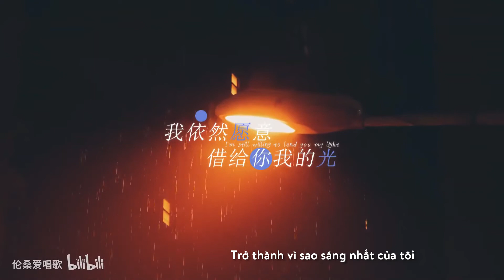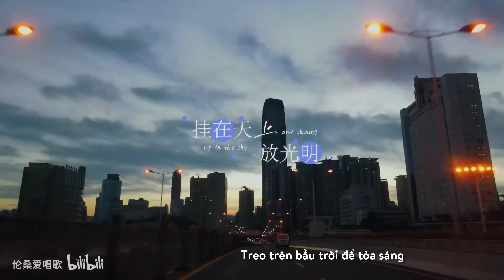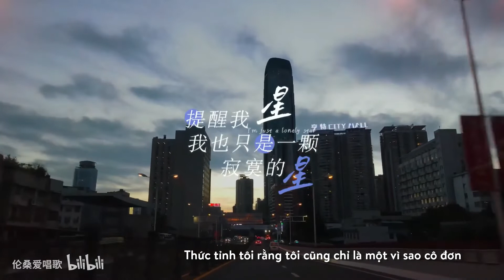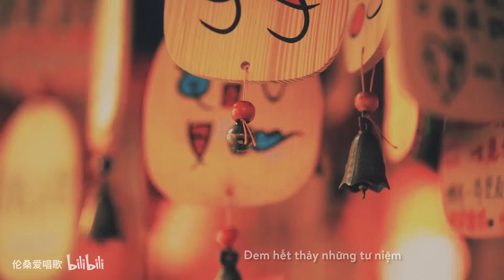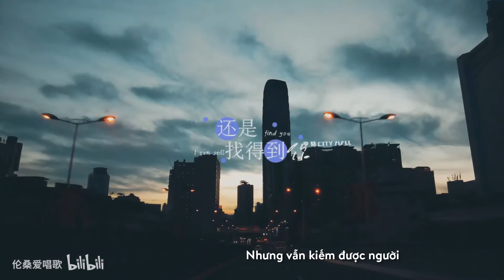[Vietsub] Kepler - Luân Tang | 克卜勒 - 倫桑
Kepler - Luân Tang | 克卜勒 - 倫桑
•Từ khúc: Hush
•Nguyên xướng: Tôn Yến Tư
•Phiên bản: Chu Tinh Kiệt
•Phiên xướng: Luân Tang
•Hậu kỳ: Tiểu Ngô Thái Thái
•Video/Thiết kế: Thập Nhất
•Vietsub: chưn gà cá mụp